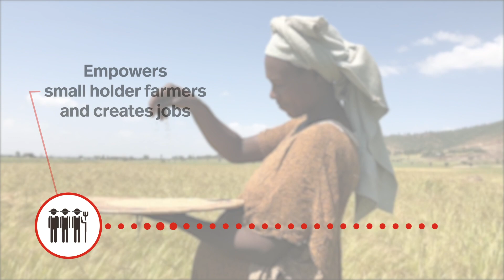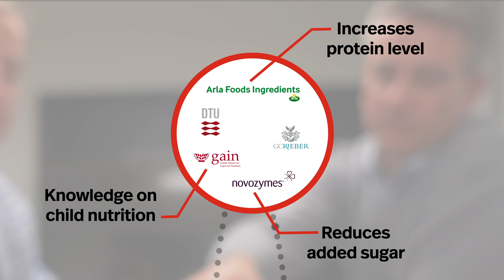P4G - The Sustainable Food Platform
Partners in The Sustainable Food Platform

DanChurchAid
Arla Foods Ingredients
Novozymes
GAIN
DTU
Engsko United Milling Systems
GC Rieber Compact
Confederation of Danish Industry
Wholi Foods

Ethiopia is home to 13 million children under 5 years old. Many of who start every morning with a biscuit of poor nutritious value.

Meanwhile, more than 5 million children are stunted due to malnutrition. The Sustainable Food Platform is addressing this challenge. By combining the knowledge of 9 different companies and organizations, we are partnering with a local biscuit factory to produce a new, nutritious, accessible and affordable biscuit.

Each partner adds their unique value to the partnership.

DanChurchAid empowers small holder farmers and create jobs
Engsko provides better grinding solutions to the local ingredients

The recipe is innovated by the local partner in collaboration with 5 expert brands who each add key components like
 • knowledge on child nutrition
 • Enzymes to reduce added sugar
 • Whey ingredients to increase protein level
 • Food science
 • And general know-how on food aid.

The new improved bicsuit will be produced locally at the factory.

Finally the biscuit is distributed to low-income consumers, refugee camps and  host communities.

With this collaborative partnership model, we innovate to deliver on the Sustainable Development Goal in order to fight child malnutrition in Ethiopia.